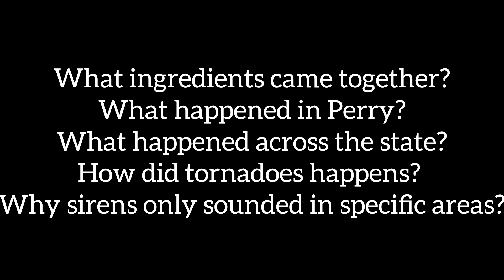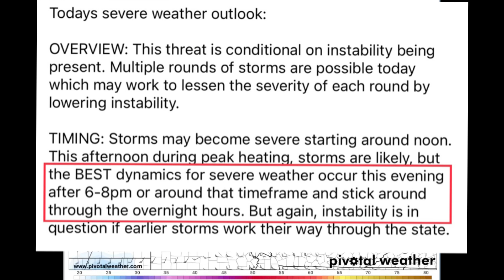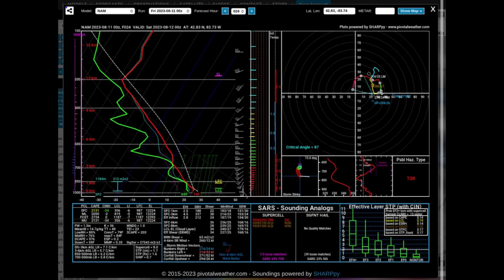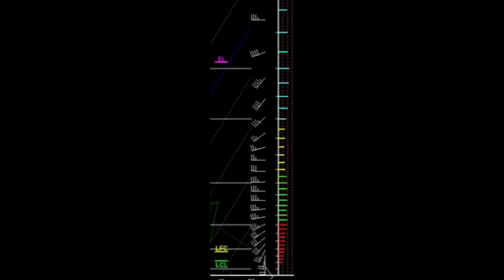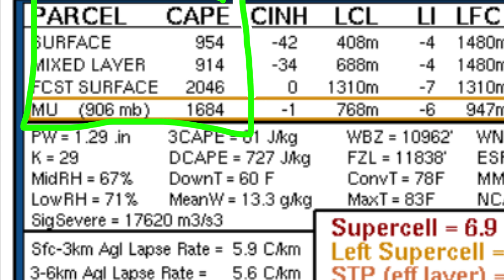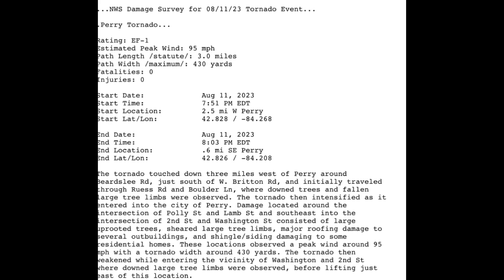Severe Weather Recap || Perry Tornado Analysis || August 11th 2023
We recap the severe weather event that unfolded on August 11th 2023. In this video we cover the Jackson county tornado warned storm, the Perry tornado, and the models/environment that led to these storms. We hope you enjoy!

Shop Michigan Storm Chasers Merch!